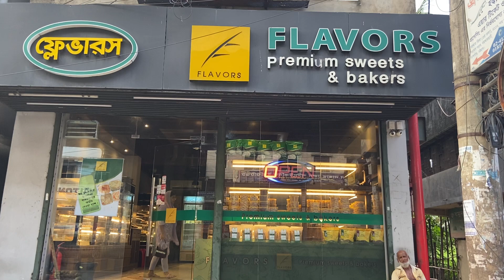walking tour Khwaja Road, South Chandgaon, Chittagong, 4000, Bangladesh in june 2023 || chandgaon wk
Location: Khwaja Road, ,South Chandgaon, Chittagong, Bangladesh
Filming Date: 22th june 2023 , time 04:00 PM
Video Type: Bangladesh Walking Tour
Video Quality: 1080p 60fps, HDR